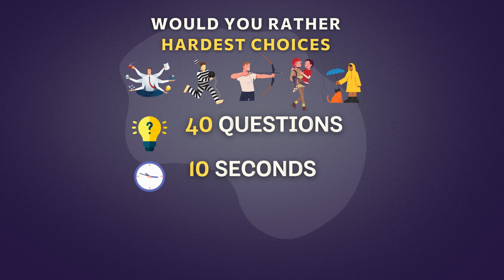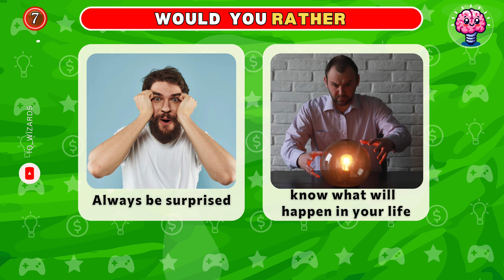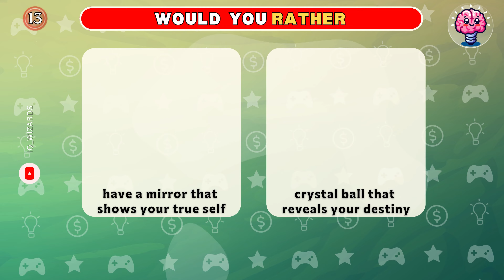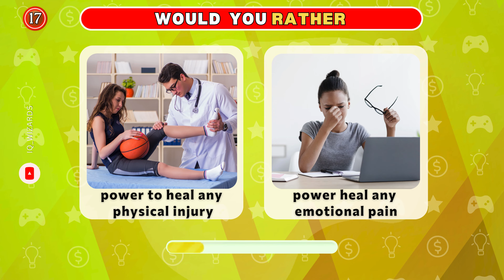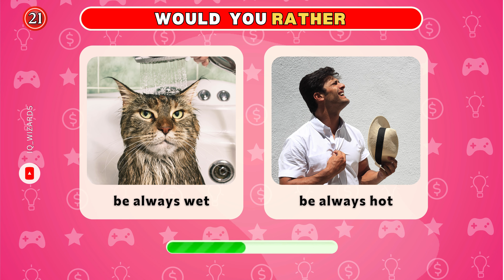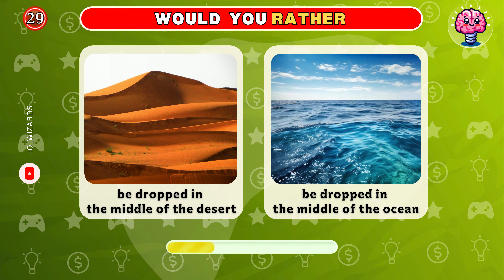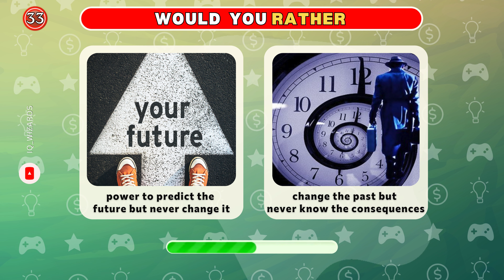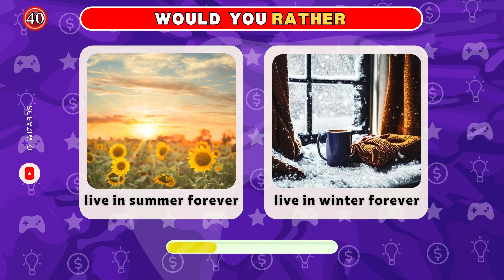Would You Rather...!🤯⚠️Hardest Choices ever🔥Extreme Edition!😧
Dive into the ultimate challenge with our "Would You Rather: Extreme Edition! 🤯🔥" Prepare yourself for the hardest decisions you'll ever have to make! Will you choose the impossible or the unimaginable? 🤔💥 Your choices will reveal hidden truths about your personality and test your limits like never before. 🧠✨